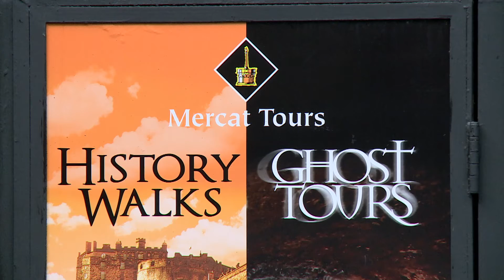History sparks tourism rise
Scotland is capitalising on the booming demand from international tourists who wish to explore the country’s history and heritage, Tourism Secretary Fiona Hyslop revealed today.

Edinburgh-based Mercat Tours reported record turnover and footfall in 2016 with a 35% increase in history walking tours of the capital in December, compared to the previous year.

To satisfy demand, the company has increased staffing and now employs an international team from ten countries offering tours in Spanish, French and German.

VisitScotland’s 2015 visitor survey also found that Scotland's history motivated 32% of international visitors to travel to Scotland.